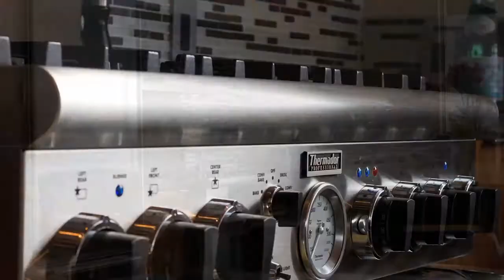Steamboat Springs Real Estate: A Mountain Contemporary